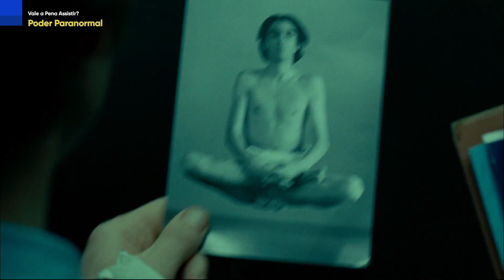Poder Paranormal: Vale a Pena Assistir?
O diretor e roteirista espanhol Rodrigo Cortés trata de Fé e Ceticismo nesse thriller.

Sigourney Weaver vive uma professora de psicologia especialista em desvendar casos supostamente paranormais e colocar os picaretas atrás da grades.

Robert de Niro é um médium de renome internacional e ficou fora dos holofotes durante décadas, até que do nada ele faz um retorno triunfal.

Será que Simon Silver (Robert de Niro) é uma fraude ou tem mesmo poderes paranormais?

No vídeo, discutimos os pontos mais importantes do filme. Mas será que vale a pena assistir?

Acesse e assista Poder Paranormal!

Sinopse:
A dra. Matherson e seu assistente, dr. Buckley, desvendam falsos eventos paranormais. Quando um famoso vidente de quem não se ouvia falar há anos faz sua reaparição, o ambicioso Buckley almeja desmascará-lo em público, mas ele não imaginava a força dos poderes do vidente e sua sede de vingança.